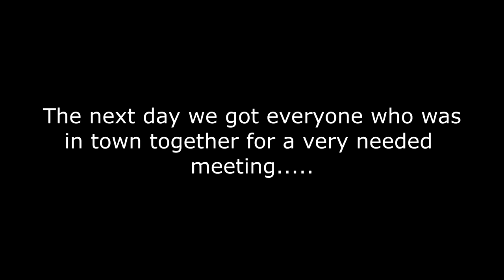A Dark Day for Dojin | GTA 5 RP (Eclipse Roleplay)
After some hard times in the war we decide to meet up and talk about some stuff. Unfortunately some bad news get shared at this meeting... Hope you enjoy!!!